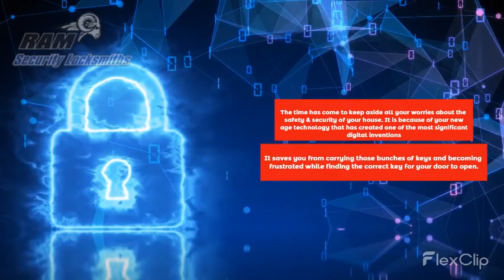Christen Your Dream Home with Salto Access Control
The time has come to keep aside all your worries about the safety and security of your house. It is because of your new age technology that has created one of the most significant digital inventions.

Melbourne Address :
18-20 Frankston
Dandenong Road
Victoria - 3175
Australia

Perth Address :
Unit 4, 9 McDonald Street West
Osborne Park
Western Australia 6017